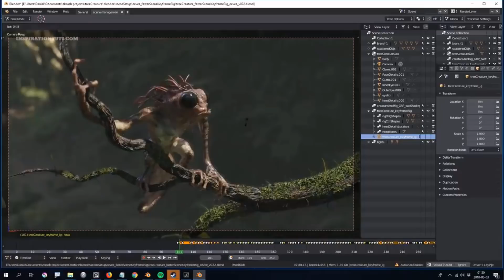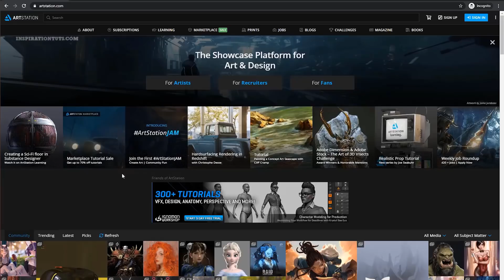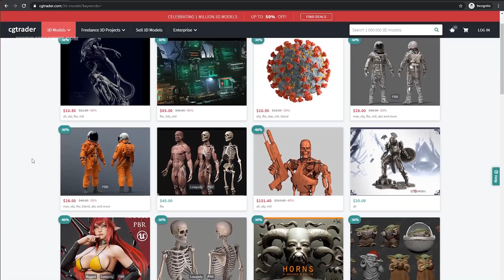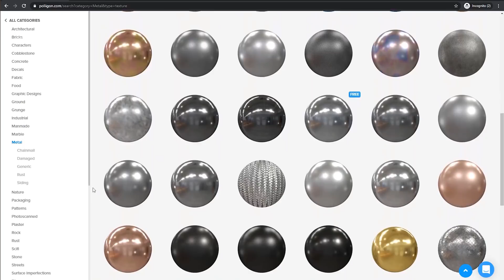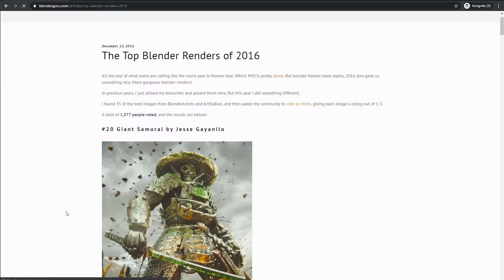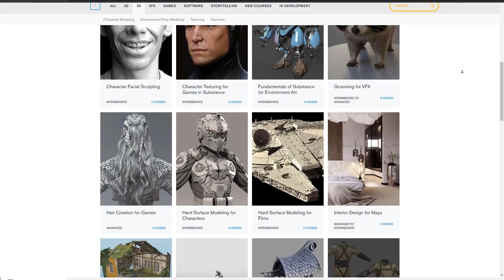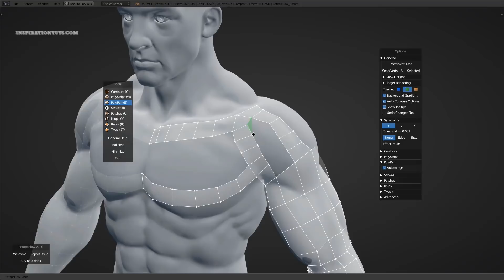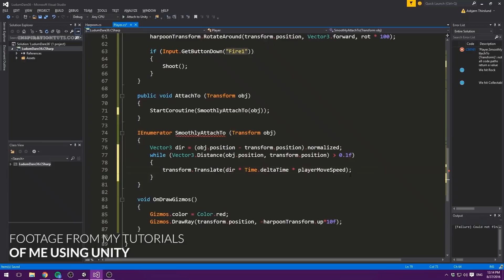is Blender Good for Making Money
Being a 3d artist can be one of the best ways to make money in computer graphics industries because we are seeing exponential growth in the use of 3d software in many fields such as VFX, animation, video game development, design, architecture, VR and much more.
The question is, can you be part of this and make money as a Blender artist.
In this video, we are going to discuss the potential of Blender when it comes to the possibilities it brings to artists as a tool for making money.

⍟Modeling:
Kit Ops 2 Pro

⍟Architecture/Rendering
CityBuilder 3D

⍟Materials/Texturing
Extreme Pbr

⍟ Cloth Simulation:
Simply Cloth

⍟UV unwrapping
Zen Uv

⍟Rigging&Animation:
Human Generator

⍟Retopology
Retopoflow